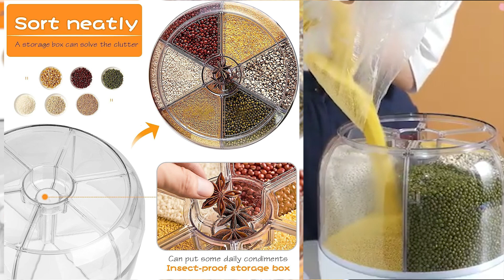6-Grid Rotating Food Dispenser AMSO PRODUCT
Vlogging Gear
my camera
Second Camera

PC Requirement
cpu inteli5 12400f
mb msi pro h610m-e
ssd crucial 1tb p3nvme plus gen4
ram corsair 32gb ddr5 5200
cabinet ant esports ice 110
smps cooler master mwe550
galax gtx 1650 ex 4gb

Audio
new mic zebronics